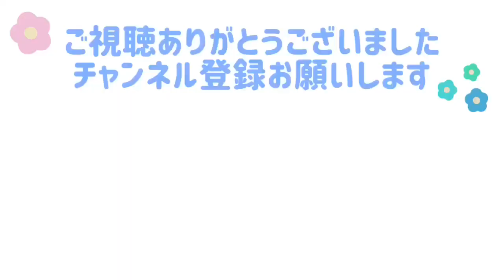ウトウト眠気と闘う文鳥よもぎ(再掲)